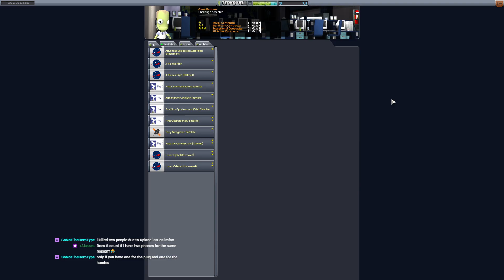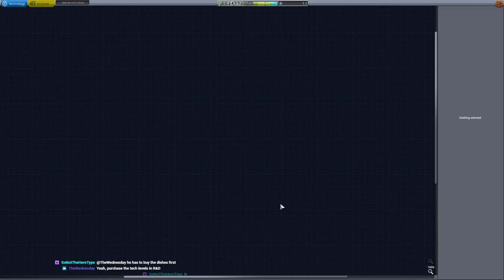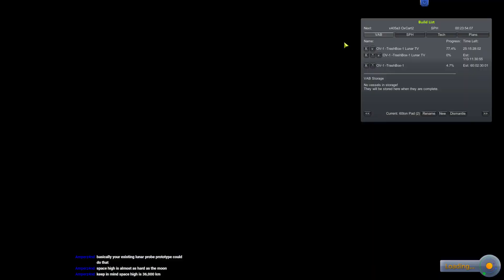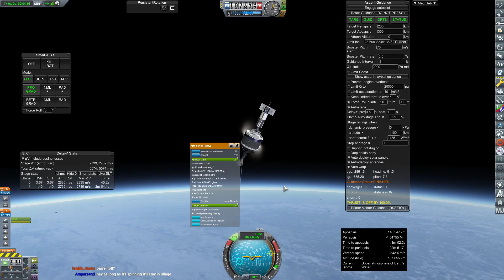How NOT to RP-1 Addendum Part 9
Tragedy strikes as we desperately try to out last the bill collectors on our way to a lunar impact contract